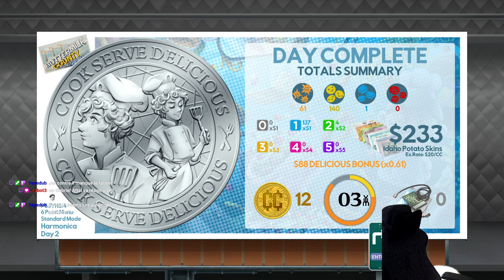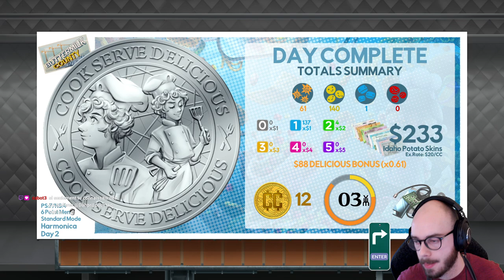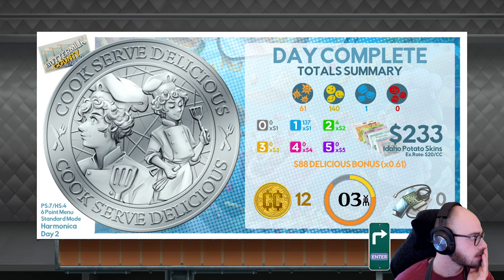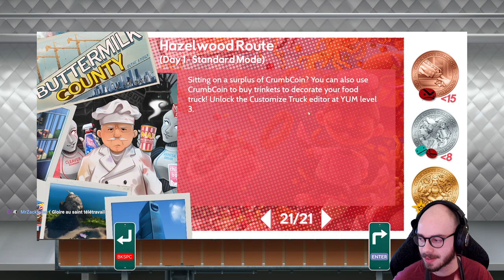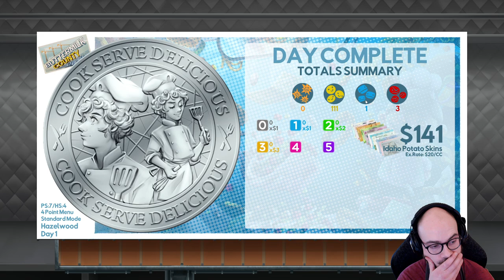MANGEZ ET CASSEZ-VOUS - Cook Serve Delicious 3 #2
Deuxième session sur le fantastique Cook Serve Delicious 3 ! C'est comme le SNU, mais en mieux